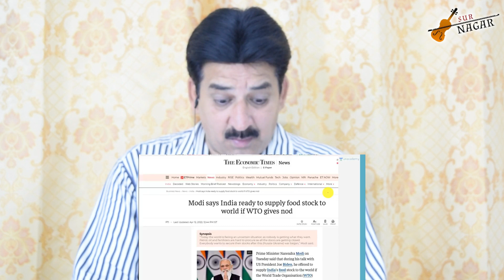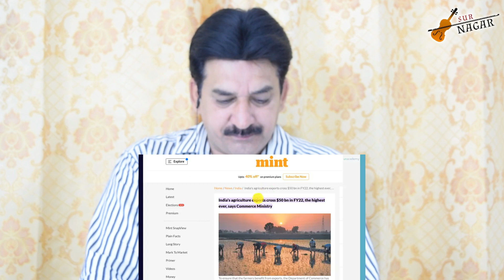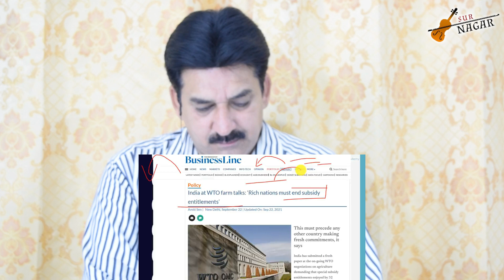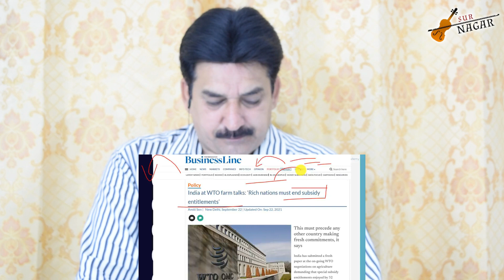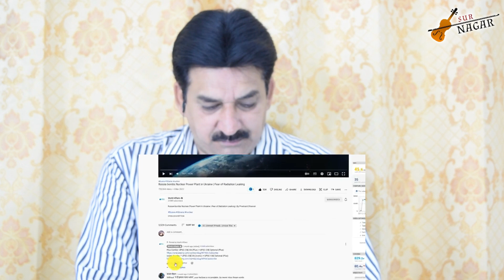PM Modi Declares that India is ready to feed the World | Can USA stop India | Pakistani Reaction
Video Credit [ World Affairs ]
Channel Name [ World Affairs ]

If You All Love To Watch Our Content So Please Don,t Forget To Subscribers To Our Youtube Channel Surnagar Reaction